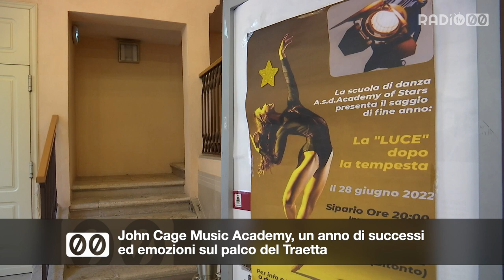John Cage Music Academy, un anno di successi ed emozioni sul palco del Traetta